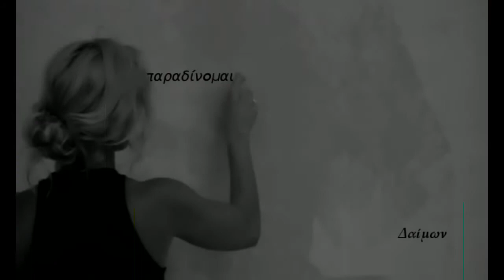இڿڰۣ-ڰۣ—Παραδίνομαι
Πέγκυ Ζήνα Παραδίνομαι